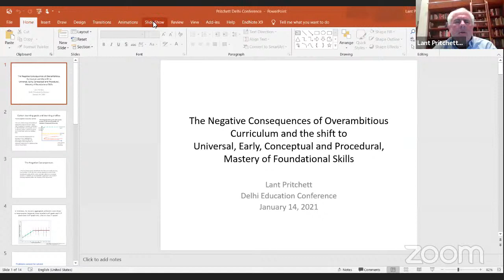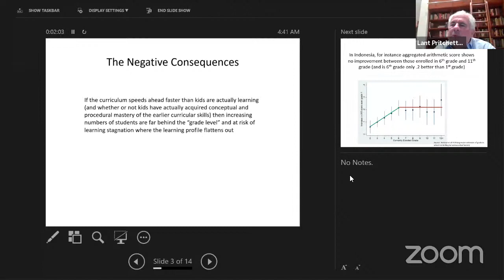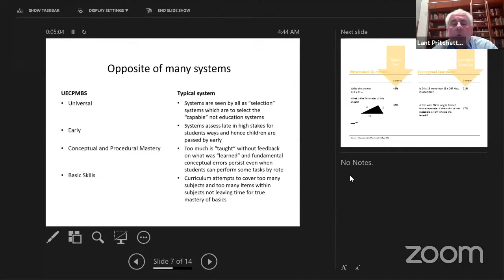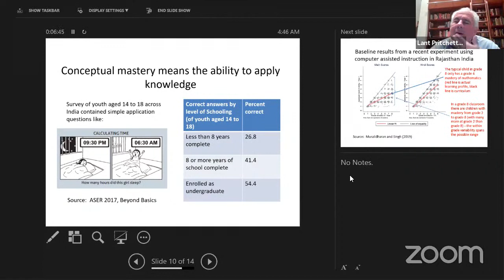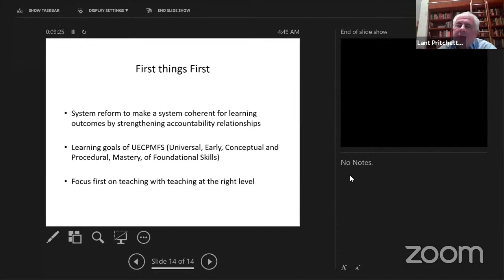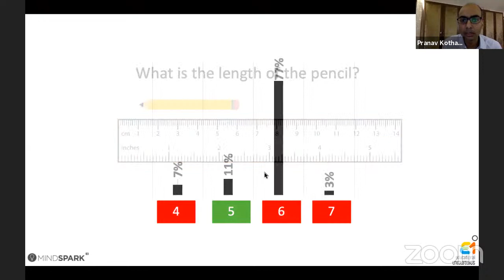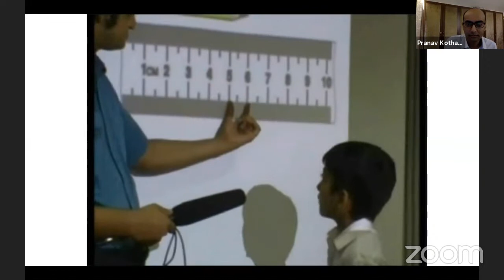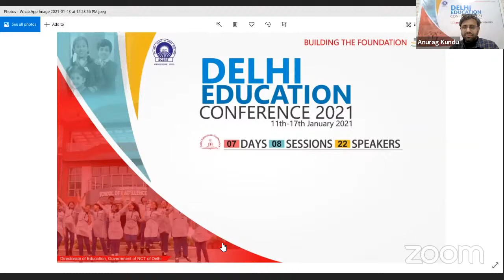Day 4 - DEC 2021 | Support Children to Take on Challenges, Rather than Making Concessions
Welcome to Day 4 of Delhi Education Conference, 2021

Panel Discussion on 'Support Children to Take on Challenges, Rather than Making Concessions'

Panelists-

Dr. Yeap Ban Har (Singapore)
One of the world's leading experts in professional development for teachers in Singapore Mathematics

Dr. Jeremy Hodgen (Finland)
Professor of Mathematics Education, based in the department of Curriculum Pedagogy and Assessment at the Institute of Education, UCL

Pranav Kothari (India)
Domain Architect and Vice President of the Large Scale Education Programmes at Educational Initiatives

Lant Pritchett (US)
RISE Research director, the Blavatnik School of Government, University of Oxford

Amit Kaushik (India)
CEO at the Australian Council for Educational Research, India; Former civil servant and development professional with experience at policy and implementation levels.